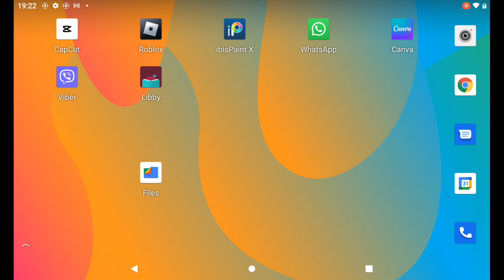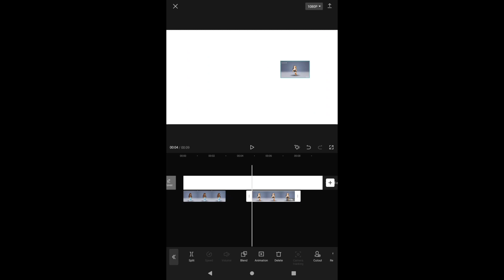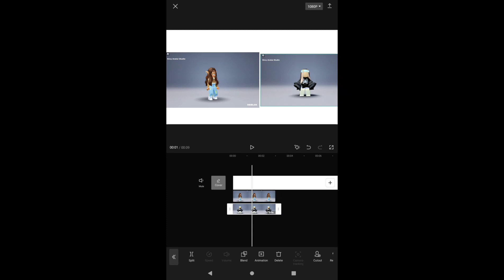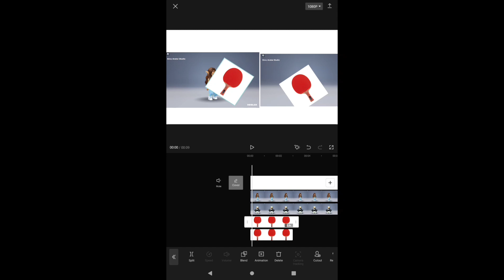how to do ping pong on capcut